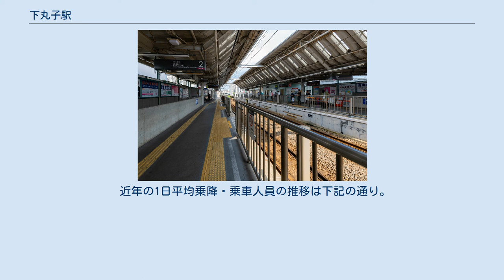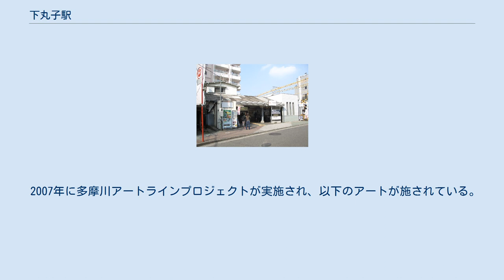下丸子駅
下丸子駅（しもまるこえき）は、東京都大田区下丸子三丁目にある、東急電鉄東急多摩川線の駅である。
駅番号はTM04。
 多摩川方面ホーム、蒲田方面ホームにそれぞれ改札がある。
かつては構内踏切があり、改札内での両ホームの往来が可能であったが、踏切廃止後は往来不能となった。
 駅務室は多摩川方面ホームに、トイレは蒲田方面ホームにある。
自動改札機と自動精算機が設置されている。
 当駅南側で、本線から事業用車両の留置線が分岐している。
東急多摩川線の途中駅では最多。
 周辺のマンション建設などにより増加傾向にある。
また、ガス橋周辺は大規模企業本社や企業施設などがあるため、通勤時間帯は乗降ともに多い。
 かつては渋33系統（大森駅 - 渋谷駅）、のちの森10系統（大森駅 - 田園調布駅）が経由する「下丸子駅前」バス停が設置されていたが、1990年代前半に廃止された。
さらに駅近くのガス橋通り沿いには1978年12月まで「下丸子折返所」バス停が設置され、東急バス川崎営業所による川65系統（川崎駅 - 下丸子折返所）や蒲02系統（蒲田駅 - 小杉駅）が運行されていた。
 駅所在地が丸子荘の一部（下部地域）であったことと、開業当時の所在地が荏原郡矢口村大字下丸子であったことに由来する。
 2007年に多摩川アートラインプロジェクトが実施され、以下のアートが施されている。